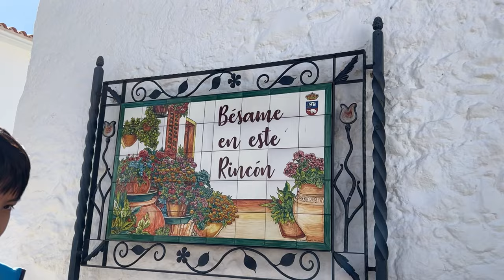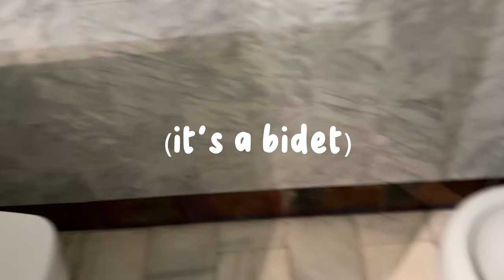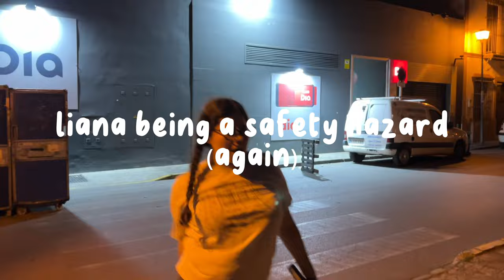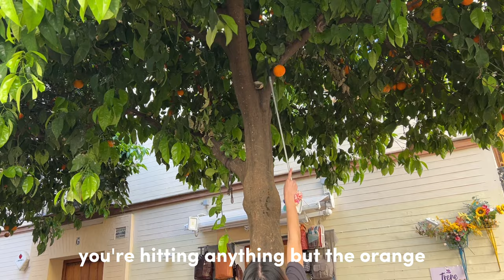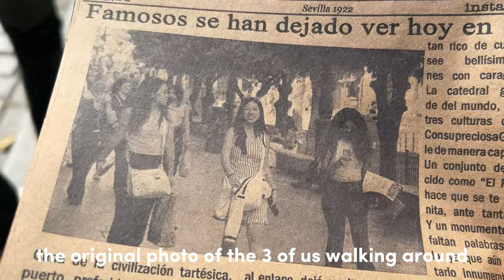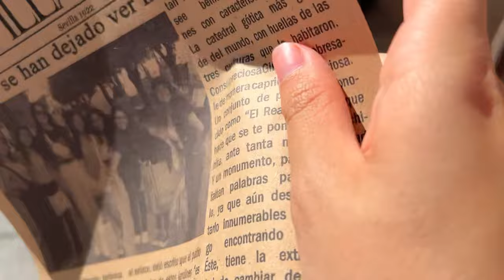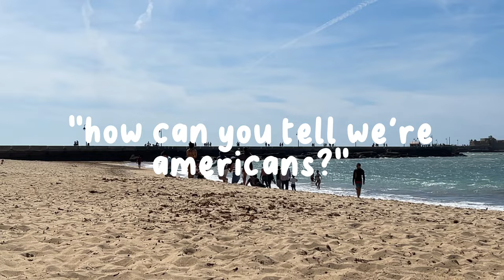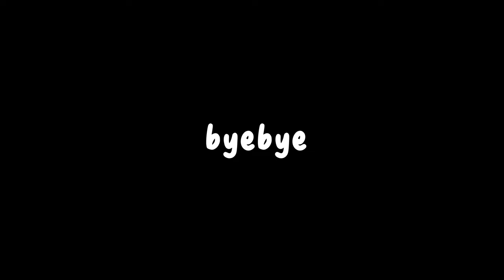sharing one braincell in sevilla 🥭 | day 5-7 in seville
the wifi was SO BAD here.

blueberry eyes - max, suga
no hay nadie mas - sebastian yatra
sleeping town - whaledontsleep, yama
after like - ive

intro: falling for u - seventeen